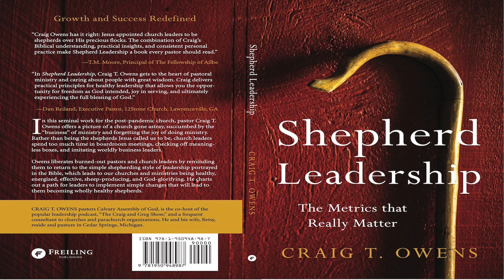Shepherd leaders serve others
Jesus said His agenda was simply to serve others and to give His life away for the benefit of others. We see a great example of this in the life of a man named Joseph. Rusty Rabon and I discussed this on the Ailbe Podcast.

Get more info on my book “Shepherd Leadership: The Metrics That Really Matter”